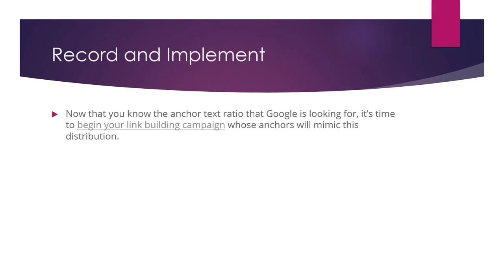What is Anchor Text Ratio | How to Calculate Anchor Text Ratio for Keyword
Anchor text is the visible, clickable text in a hyperlink that links to another webpage or resource. In SEO, anchor text is used to signal to search engines the topic or content of the webpage that is being linked to. The anchor text ratio is the percentage of a website's backlinks that use a specific word or phrase as the anchor text.

To calculate the anchor text ratio for a specific keyword, you can follow these steps:

Identify the keyword: Determine the keyword or phrase that you want to analyze the anchor text ratio for.

Analyze the backlinks: Use a tool like Ahrefs, SEMrush, or Majestic to analyze the backlinks of your website or a competitor's website. Look for backlinks that use the keyword as the anchor text.

Calculate the ratio: Divide the number of backlinks with the keyword as the anchor text by the total number of backlinks for the website. Multiply this number by 100 to express it as a percentage. This will give you the anchor text ratio for the keyword.

For example, if a website has 100 backlinks, and 20 of those backlinks use the keyword "dog food" as the anchor text, the anchor text ratio for the keyword "dog food" would be 20%.

It is important to note that the anchor text ratio can be an important factor in SEO, as it can signal to search engines the relevance and authority of a website for a specific keyword. However, it is also important to have a diverse and natural mix of anchor text, as having an excessive or unnatural ratio of anchor text for a specific keyword can be a red flag to search engines and may result in a penalty.

💥💥Vieo Chapters💥💥
00:00 Universal SEO Tool
00:48 Building Dofollow Comment Backlink
03:50 Building Dofollow Forum Backlinks
14:32 Ending